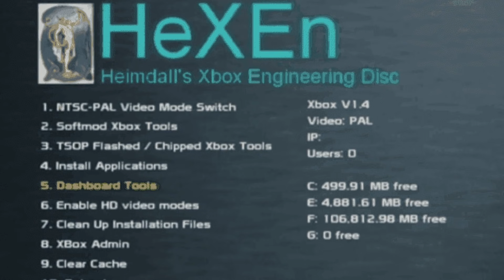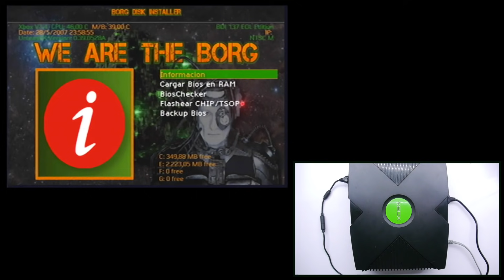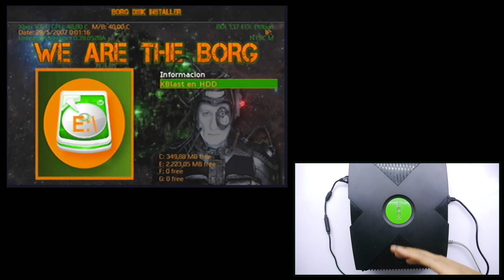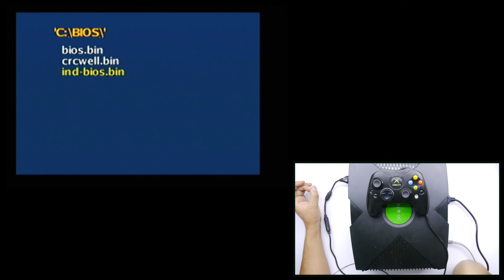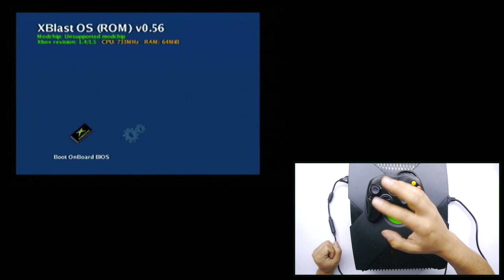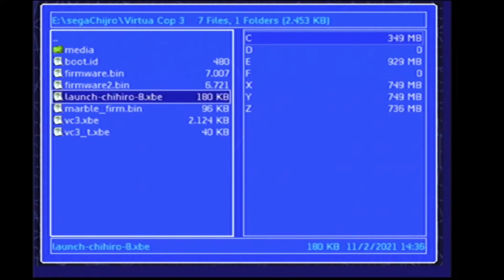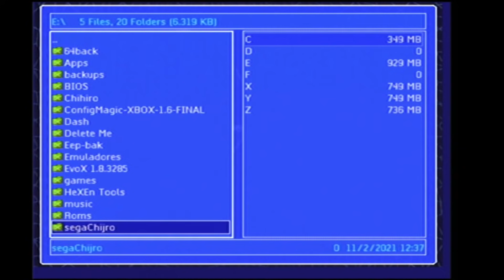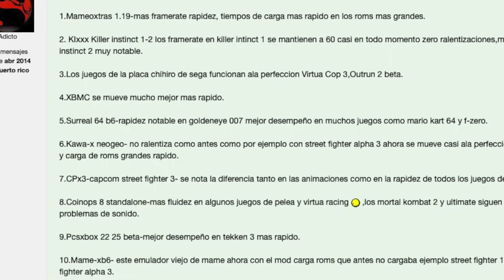128MB !!! DUPLICAR MEMORIA RAM EN XBOX ORIGINAL, PASO A PASO - SEGA CHIHIRO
CUPOS LIMITADOS
.. . SERVICIO TECNICO, REPARACION Y PROGRAMACION DE CONSOLAS
PARA TODO COLOMBIA:

Se acabaron los acortadores.
DONACIONES:
Twitter.com/mundoyakara

Instagram.com/mundoyakara

Twitter.com/mundoyakara

Instagram.com/mundoyakara